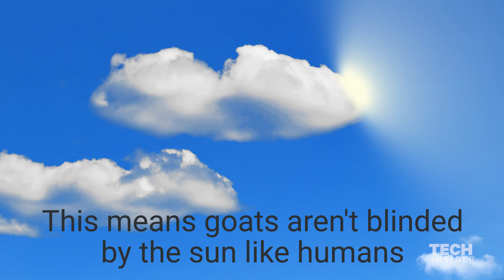Why goats have weird eyes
Just admit it, goat eyes look weird! It's the pupils, mostly, but goats can also do things with their eyes that humans just can't. A study out of the University of California, Berkeley looked at a plethora of different animal eyeballs and discovered a fascinating trend.

They conclude that pupil shape and size plays a key role in the grand scheme of evolution. And with all the advantages of goat eyes, you might even start to get jealous.